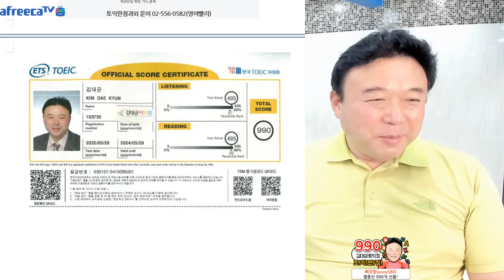최신 토익기출단어 표현 공부(2) by 김대균토익킹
최신 토익기출단어 표현정리!(2) by 김대균토익킹

김대균어학원 7월 개강!
토익 월수금반, 수금 zoom반, 토요집중반
토익만점과외 문의는 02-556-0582(영어빨리)

최신 토익기출단어 표현정리!(2) 강의노트
1. be scheduled/supposed/
 expected/projected + to V

2. reportedly
(ex) More than two hundred people
have reportedly been killed
in the past week's fighting.

3. allegedly
(ex) That's where he allegedly killed
his wife.
(ex) She was arrested for allegedly
stealing a car.

4. heavy traffic on the highway

  foot traffic
(ex) The town centre was originally
designed for foot traffic only.

5. be allowed to v
(ex) You're not allowed to talk during
the exam.
* allow, encourage,
enable, persuade,
urge, force, inspire, cause
+목적어+to v 의 수동태

6. You are allowed to
wear jeans to work.

cf. You can your own apron
to work
(A) wear (B) bring